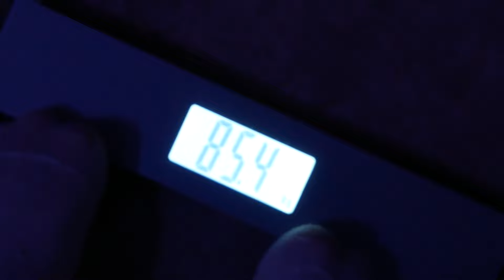LA MEILLEURE SEANCE JAMBES (impossible de marcher après ça)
▶️-5% chez Yam Nutrition code : "BOUNS" (farine patate douce, whey, créatine, etc ... produits labellisés et brevetés)

Hello les amis ! Voici ma séance jambes à reproduire directement après avoir vu cette vidéo ! Ahaha
Cette séance Legs va vous faire congestionner comme jamais vous avez congestionné aha !
Le seul soucis... c'est qu'après cette séance legs, tu n'arriveras plus à marcher !
Hésites pas à me dire en commentaire ce que tu penses de cette séance jambes !

⬇️Monteur / Logiciels pour vidéo et photo :⬇️

◼Moi-même
◼Premiere Pro
◼PhotoShop
◼Vidéo tournée dans la salle de sport KMS FITNESS

leg workout leg day home workout entrainement jambes bouns entrainement des jambes legs day squat exercice jambes winter bulk fit musculation vlog lifestyle routine legs workout tiboinshape imtarzan prise de masse force workout jambe entrainement grosses cuisses grossir des jambes meilleure seance jambes avoir des grosses cuisses legs work seance fessier exercice fessier développer ses fesses entrainement muscu muscu muscul pdm grosses jambes bazinga